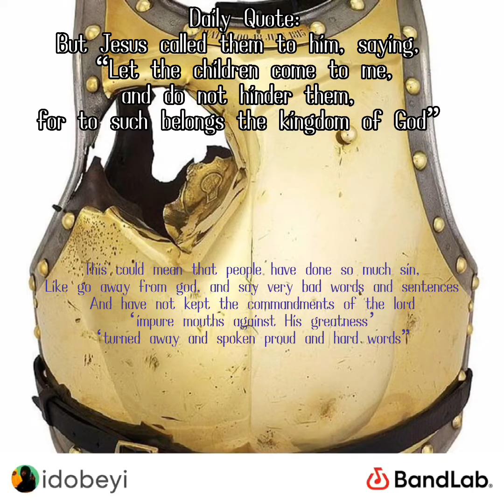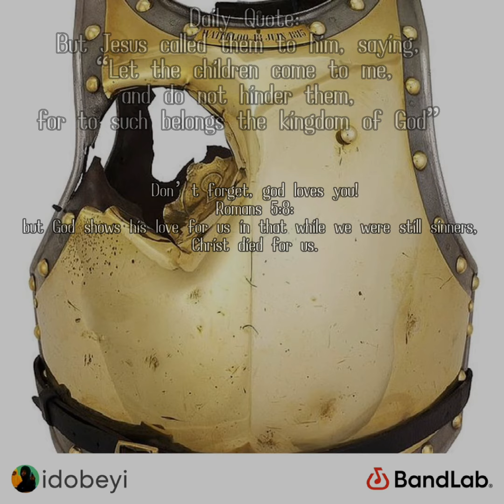shattered glass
Pretty good song btw.
Should listen to again
Yes

Have a good day you guys!
luv god cuz god is good

ALSO! I made this last night, but it was getting late and so I went to sleep.
I have been not working alot more, sorry for the less of uploads everyday.
I need to get back to work, hehe.
Luv god guys!
Peace shall be with you.

Psalms 4:8: “In peace I will both lie down and sleep, for you alone, O Lord, make me dwell in safety.”
- Cobehimself